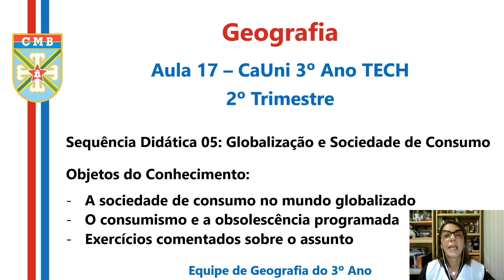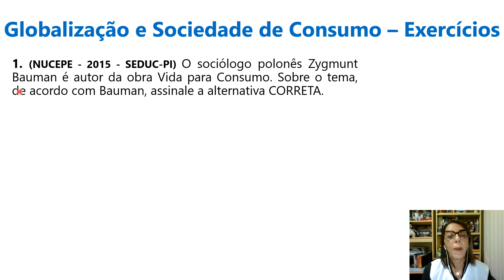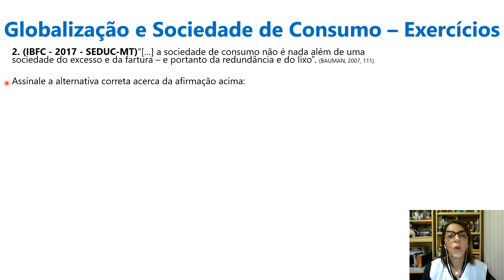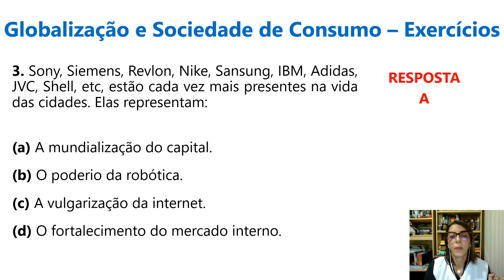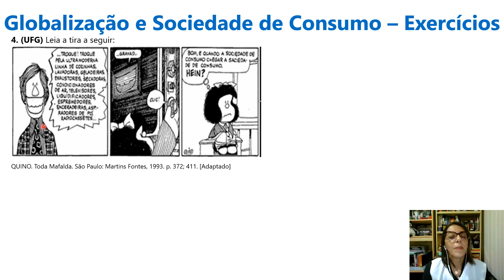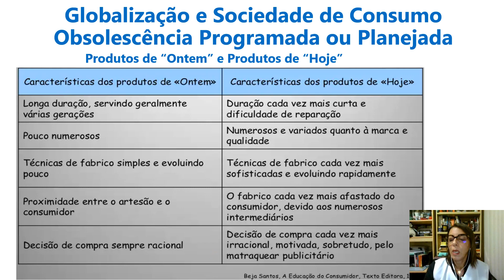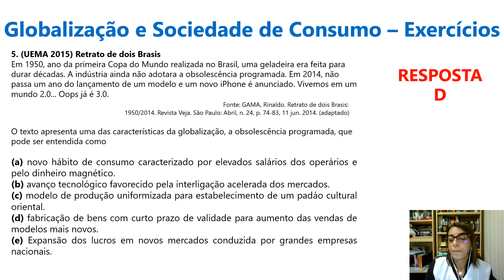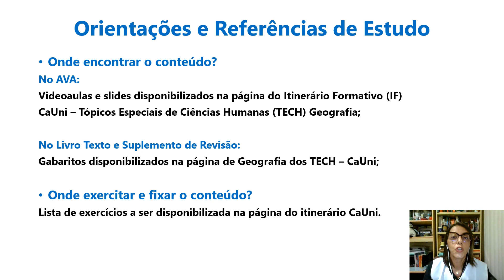Aula 17_11h45-CaUni_TECH_Geo_SD5_Globalizacão e Sociedade de Consumo-05/08/21